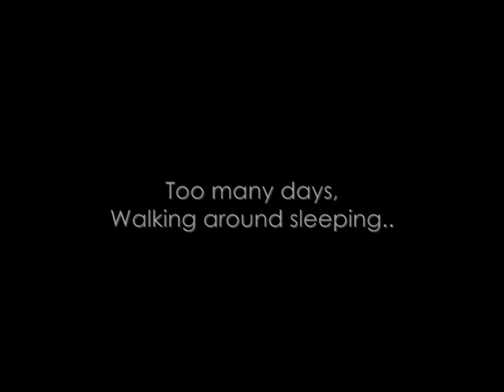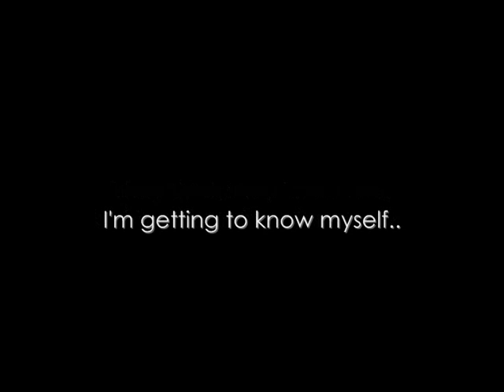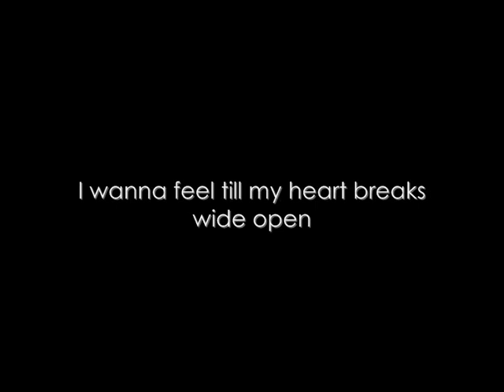Becki Ryan - Alive *with lyrics*